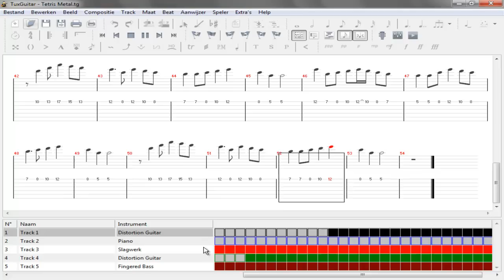Tetris Metal (Made with TuxGuitar) (HD)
Made by meh

=D

Hopes CHU Lieks itz =3